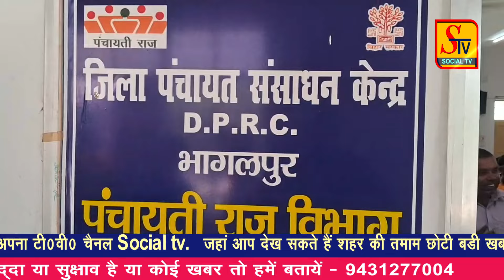Bhagalpur News - 15 JULY 2024 । bhagalpur ki taja khabre । bhagalpur news live today